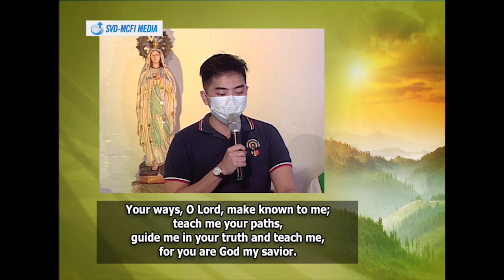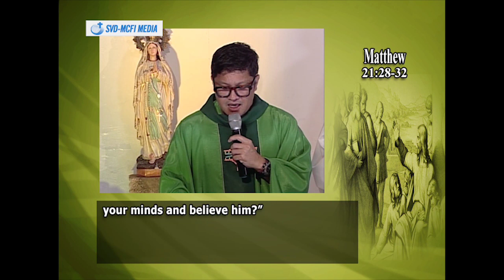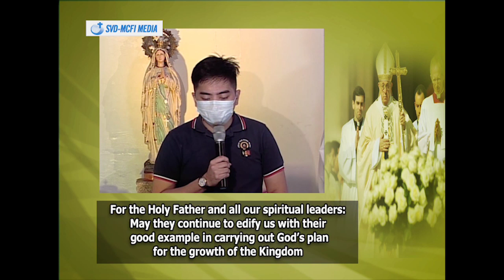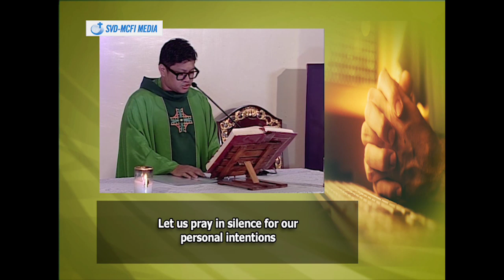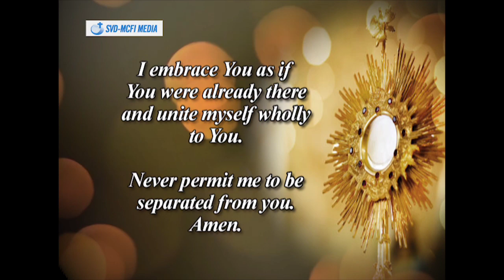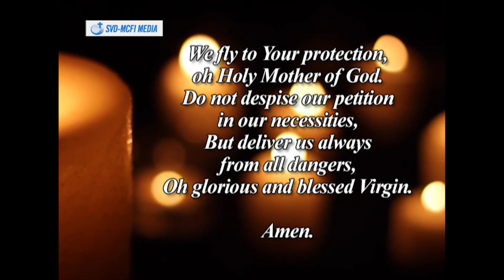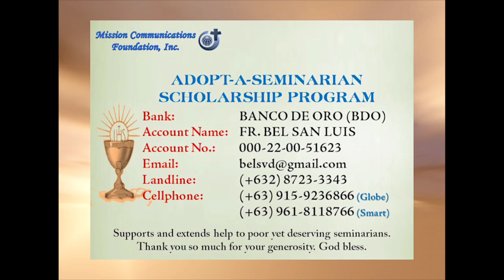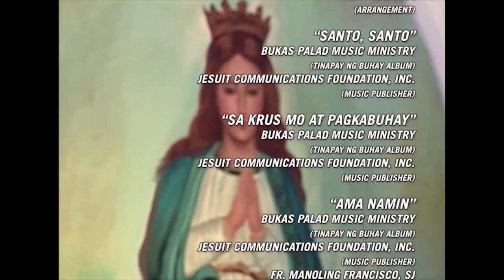2020 Sept. 27 Family TV Mass @ Christ the King Mission Seminary, QC